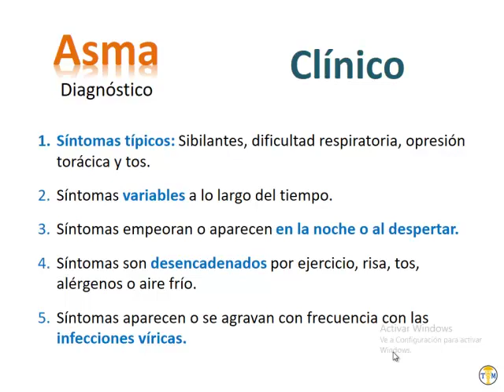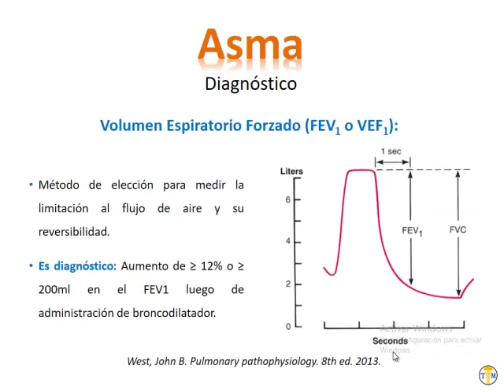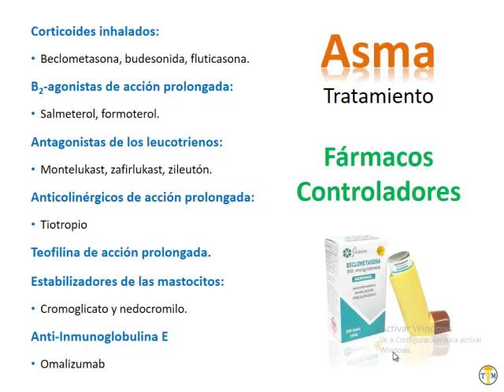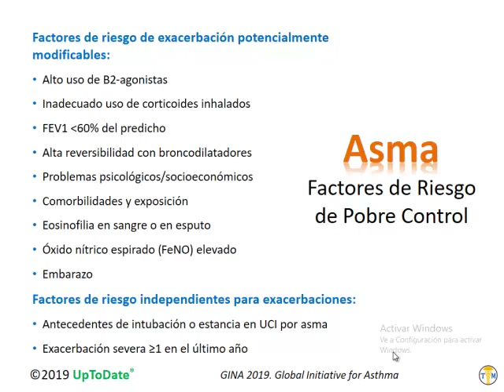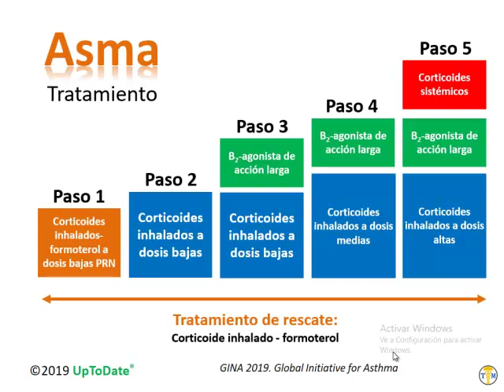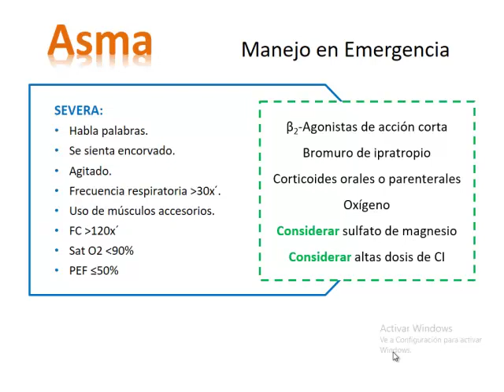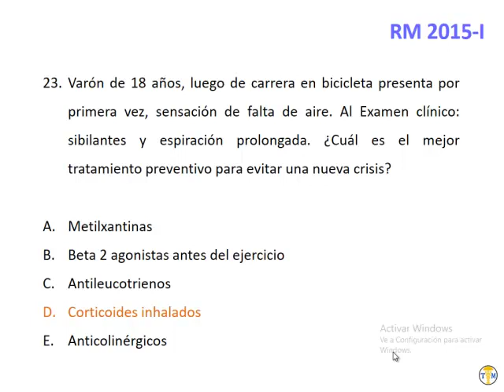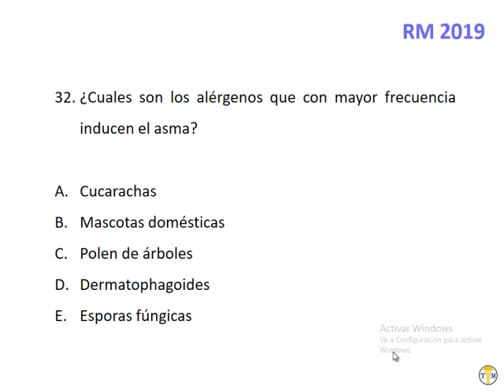Neumología - 4 Asma